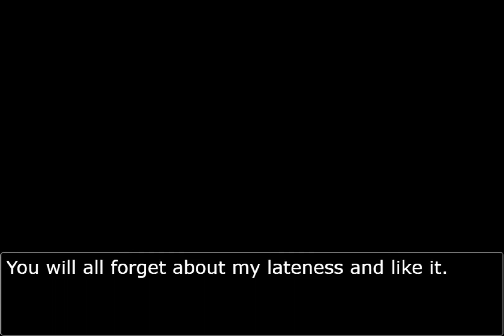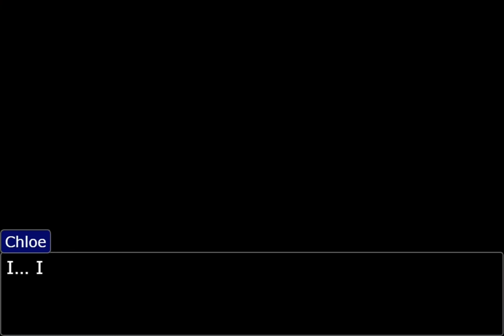Phoenix Wrights Wife Presents.. Turnabout Starter! (Part 4)